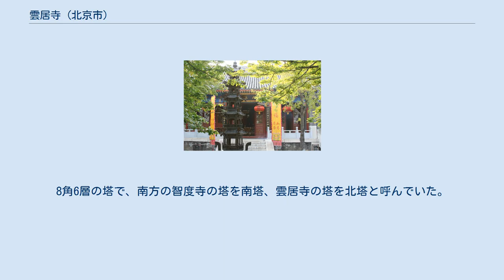雲居寺 (北京市)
雲居寺（うんごじ）は、中華人民共和国北京市房山区の白帯山（山腹に白帯のような雲が廻ったことによる名であり、別名を石経山とも）の西南麓に位置する寺院（北京市の城区から75km）である。
別名を「西域寺」（正式には「西域雲居禅林」）とも称している。
旧来の建築物は、日中戦争時期に破壊され、僅かに塔数座と蔵経洞中の石経を残すのみであった。
1961年に、雲居寺塔と石経が、第一批国家重点文物保護単位に指定された。
 雲居寺は、隋代の高僧静琬が建立した寺で、山麓沿いに建築物が建立された。
静琬は、南北朝の廃仏中に多くの仏経が破壊されたが、石刻の仏経（＝石経）の多くは破壊を免れたことを教訓に、山上に石を鑿って石室を造り、石経を作成し仏経を保存した。
唐の開元年間と遼代に刻経活動は最盛期を迎え、唐代には玄宗によって『開元大蔵経』が雲居寺に下賜され、刻経の底本とされた。
 遼代には、『契丹蔵（契丹版大蔵経）』を底本とした刻経が行われた。
今日では、その双方の大蔵経が亡佚したため、雲居寺の石経は、その他の版本と校勘する際の一次史料とされている。
刻経が盛んに行われ遼代には蔵経洞に石経を収容しきれない状況となったため、山麓に別の石室を穿ち、石経を安置した。
刻経活動は、明代まで継続され、刻造された石経は計14,278枚に及んでいる。
 石経のほか、唐代の塔が7座、遼代の塔が5座遺されている。
1981年11月27日、蔵経洞の中の「雷音洞」の修復を進行中に、一つの套函を発見し、その中から2顆の釈迦牟尼仏の肉身舎利とされるものを発見した。
1999年、雲居寺所蔵の遼金石経は、保護処置を完了し、全て又、地中に埋め戻された。
 1110年（乾統10年）と金代の1160年（正隆5年）の碑文により、1092年（太安8年）に建立された釈迦仏舎利塔であることが判る。
8角6層の塔で、南方の智度寺の塔を南塔、雲居寺の塔を北塔と呼んでいた。